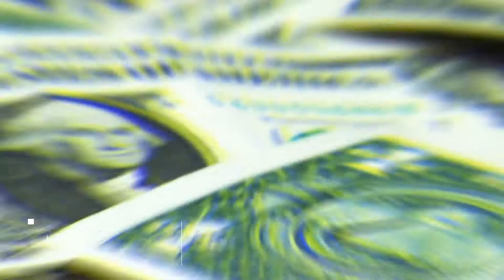OTO 1 Preview